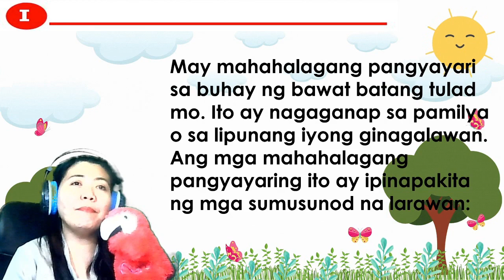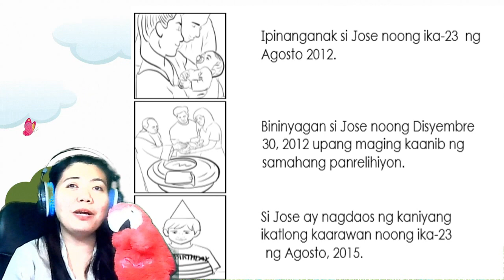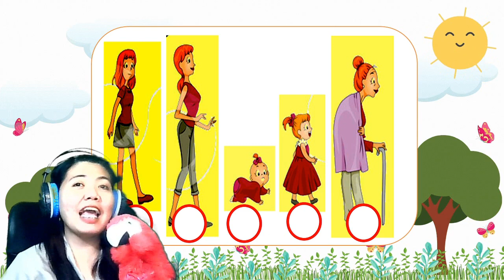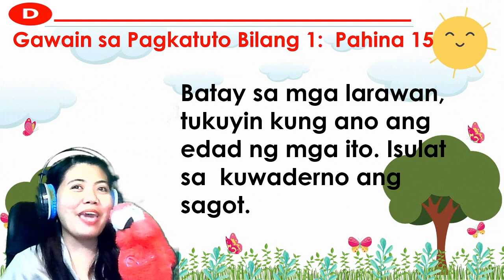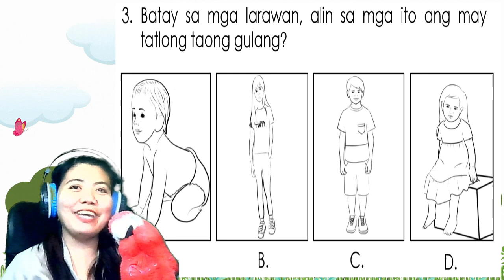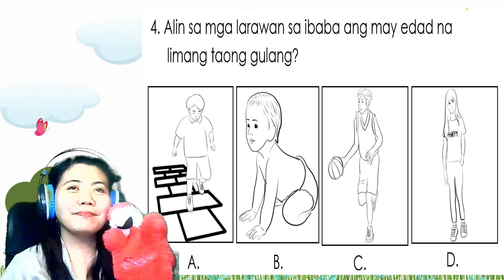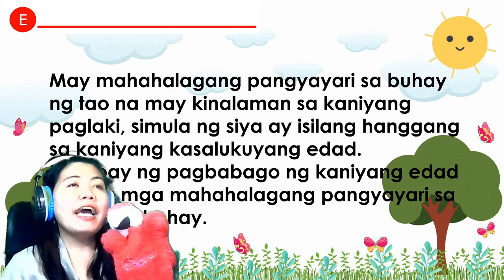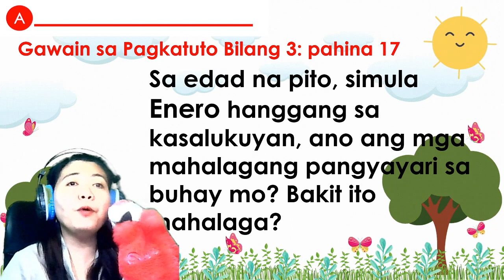ARALING PANLIPUNAN 1 AP 1 Week 3 - 4 QUARTER 1 Pagtukoy sa Mahahalagang Pangyayari sa Buhay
PLAYLIST GRADE 1 LESSONS FIRST QUARTER WEEK 1-8